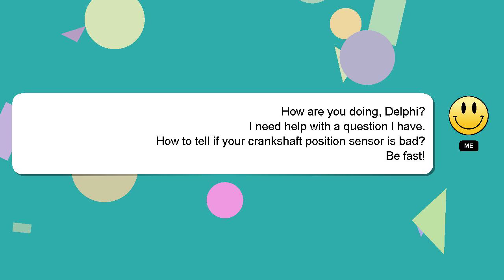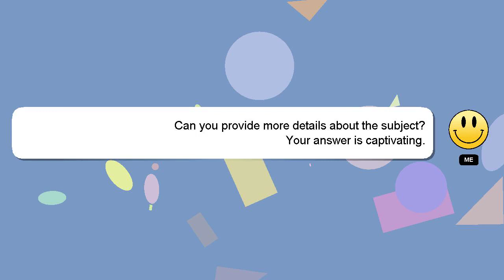How to tell if your crankshaft position sensor is bad?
Let me give you a quick introduction about myself, Hello everyone, I'm Delphi. I can be of service in providing you with answers to your inquiries. - How to tell if your crankshaft position sensor is bad?

Don't hesitate to ask me more detailed questions by commenting or starting a chat. Your answer will be recognized and appreciated with a 'heart' from me.

*2 What we are experimenting :*